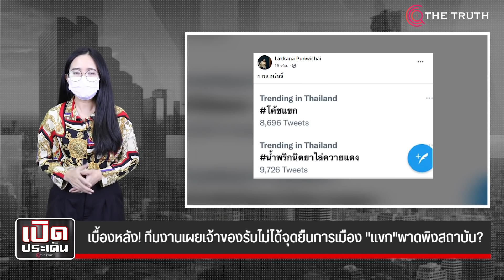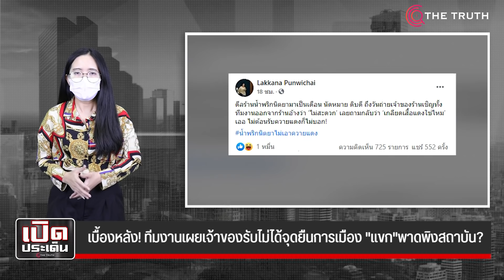เบื้องหลัง! ทีมงานเผยเจ้าของรับไม่ได้จุดยืนการเมือง "แขก" พาดพิงสถาบัน?